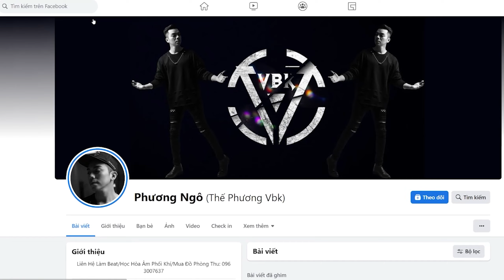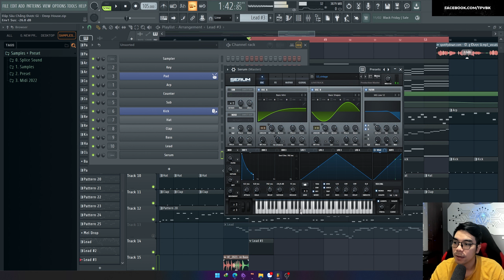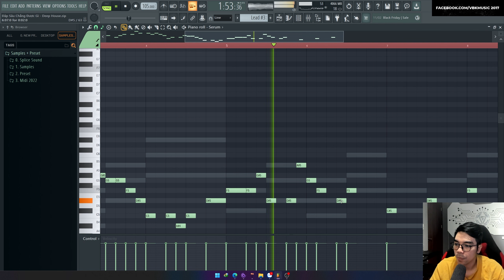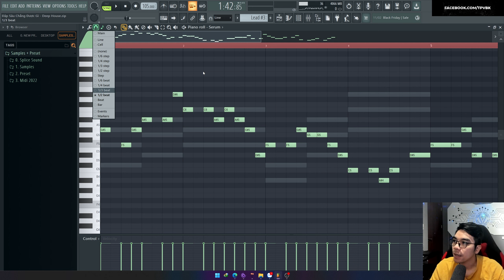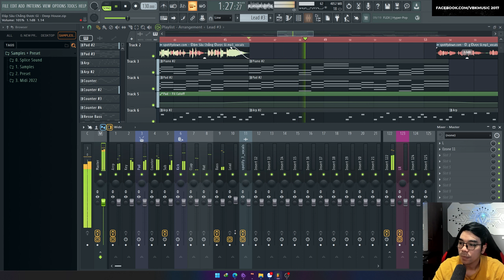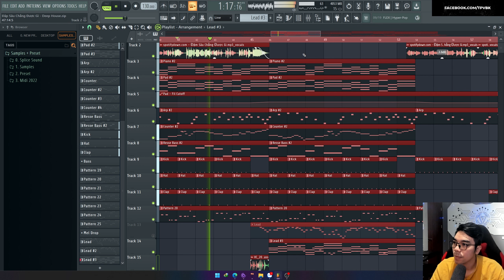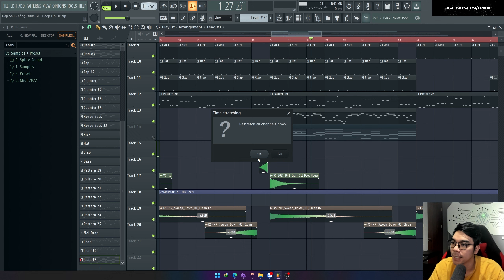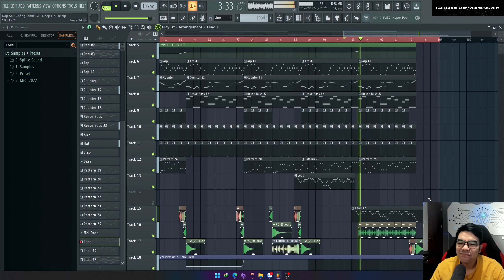Hướng Dẫn Viết Lead Cho Nhạc Deep House Vietnamese Style | FL Studio | VBK Music